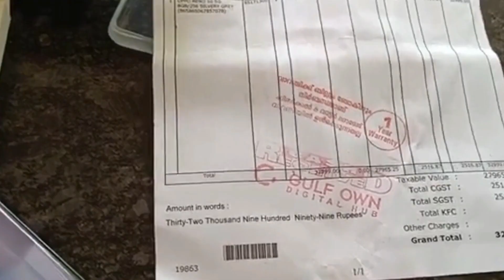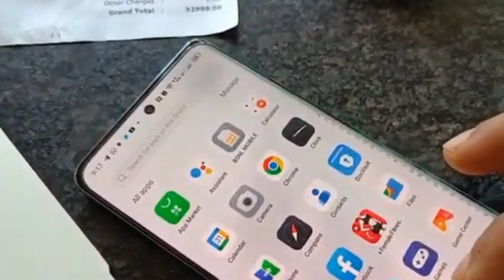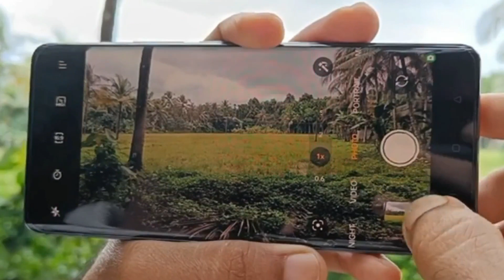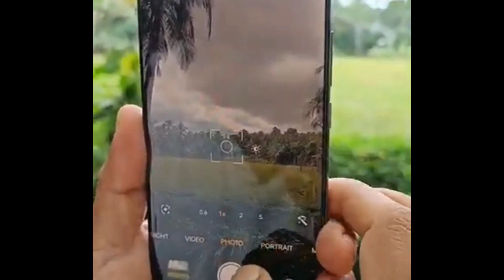Oppo Reno 10 unboxing /64 MP Cam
Hello every one bought Oppo Reno 10 as a replacement for note 7 pro and upgraded to 8 gb Ram and 256 GB storage.The Cam is 64Mp which is good
and front cam with32 MP Sony sensor. think its a good option for 31500 K